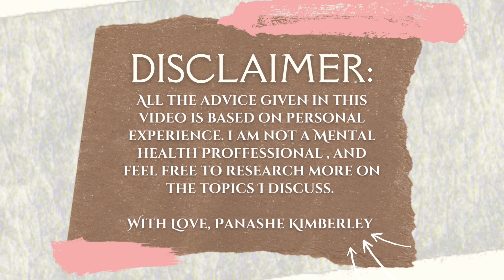WHY IS REVENGE SO EASY? | Advice: My Two-Sense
Why is revenge the first thing you think about when you’ve been hurt? Is it good for you and how does it help you? In this video I talk about how people respond to trauma and whether or not it’s the best way forward and what is.